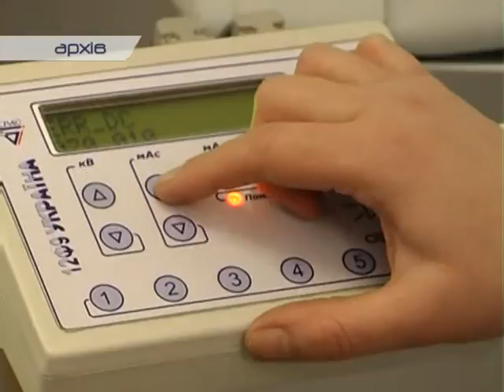Закон про боротьбу з туберкульозом